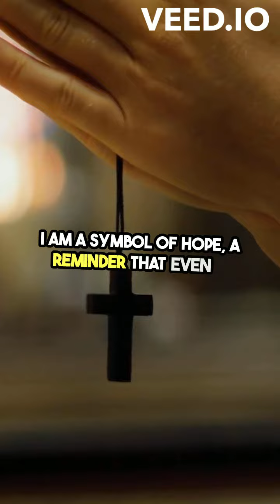The Terrifying Legend of Owlman Revealed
The Owlman is a terrifying supernatural creature that has been sighted numerous times in the village of Mawnan in Cornwall, England between 1976 and 1995.
2
According to the reports, the Owlman is described as a large, human-like figure with an owl's head and long, claw-like fingers.
1
2
 The creature has been plaguing a local man named James Findlay with nightmares and visions since his childhood.
1
The Owlman is believed to be connected to ancient pagan legends and mythologies, and its appearance is said to be incredibly chilling and disturbing.
1
 Many have compared the Owlman to the classic British horror films of the 1950s-1970s, with its Gothic atmosphere and supernatural elements.
1
While the Owlman has not been conclusively proven to exist, the numerous eyewitness accounts and the lasting impact it has had on the local community suggest that this is a truly terrifying cryptid.
1
2
 The mystery and lore surrounding the Owlman continue to captivate horror fans to this day.